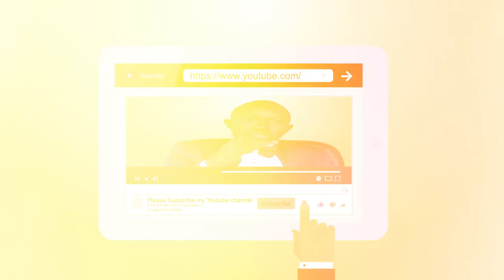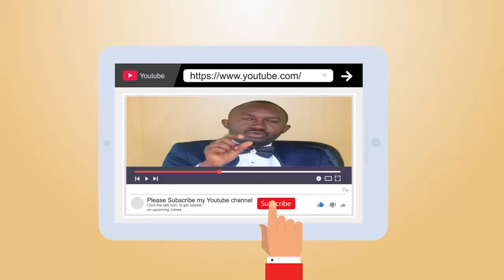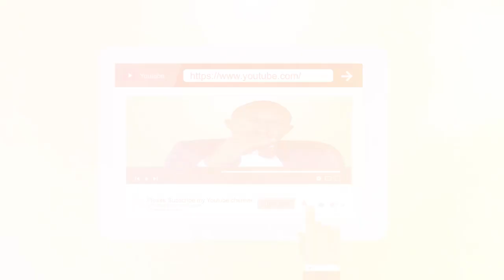ACTU PLUS : JOSEPH KABILA RESPONSABLE DU MALHEUR ET TUERRIES DES CONGOLAIS 18 ANS APRES ???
LA RDC reste un pays qui a une misere qui ne ressemble pas a ses richesses et 18 ans apres pouvons nous accuser JOSEPH KABILA ?